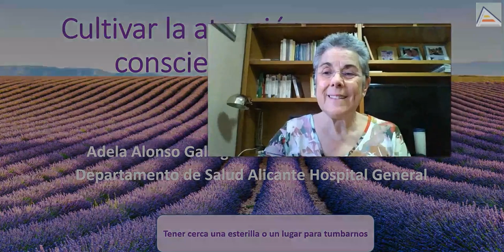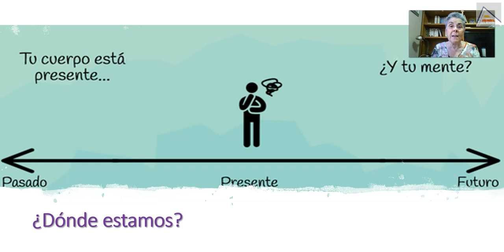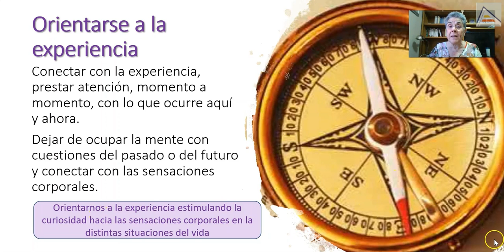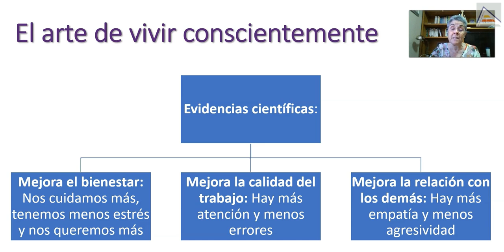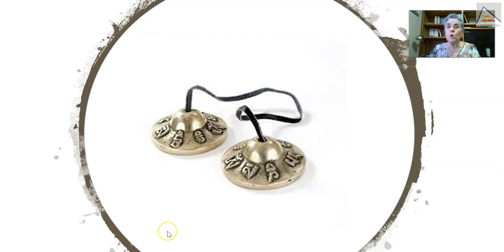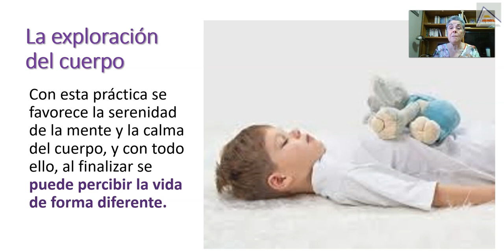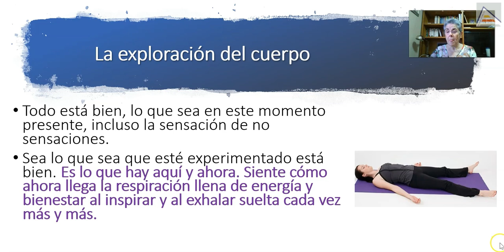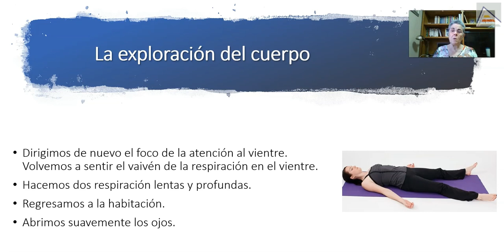Promover autocuidados y bienestar emocional 26/05/2020 | Sede universitaria Ciudad de Alicante | UA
La Sede Universitaria Ciudad de Alicante promueve una amplia oferta de actividades culturales, artísticas, cívicas, de salud, científicas y de debate dirigidas a la sociedad. La actividad de la Sede incluye ciclos de conferencias, conciertos, encuentros literarios, charlas sobre cuestiones de actualidad con el fin de llevar a los usuarios una oferta atractiva y de calidad.